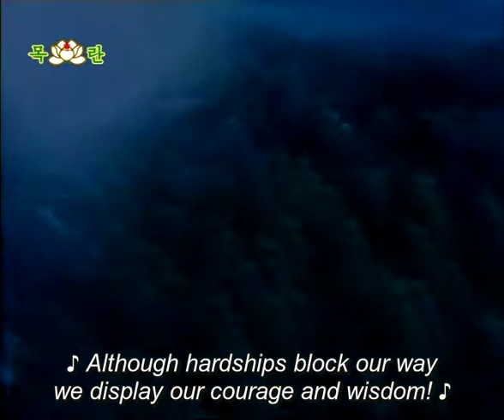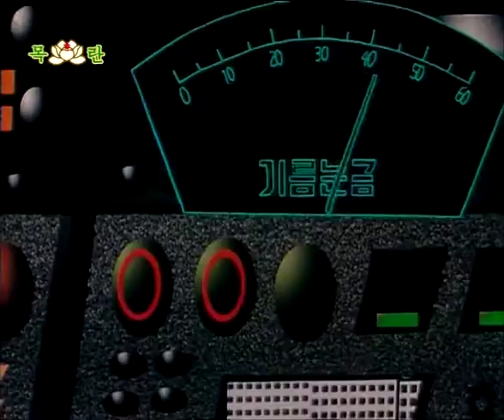Squirrel and Hedgehog 22 Searching for the Jewel Necklace